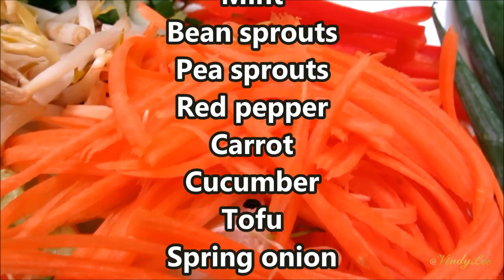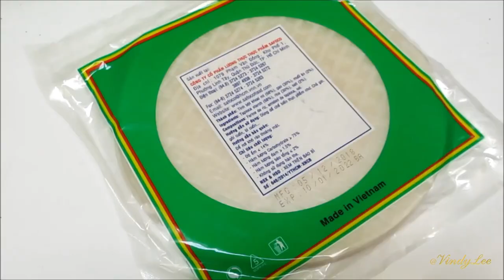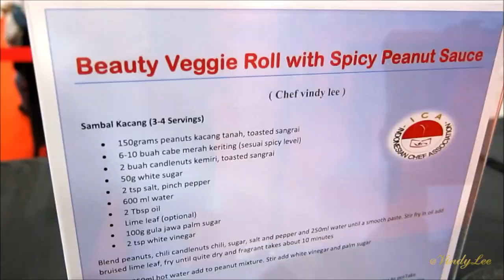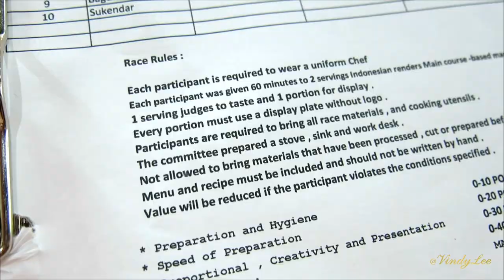Vindy Lee : Chef Expo 2019, Beauty Veggie Roll recipe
Chef expo 2019 with Indonesian Chef Association Oct9-11 at Jiexpo Kemayoran, Jakarta
I had a cooking demo and judging food competitions for the 3 days. Along with other chefs Henry Alexie Bloem, Juna, Chandra Yudasswara, Ragil Imam Wibowo, Ibu SIsca Soewitomo, Yongki Gunawan, Yono Purnomo and many more!

Bonus recipe from cooking demo: Beauty Veggie Roll with Spicy Peanut Sauce

Spicy Peanut Sauce/Sambal Kacang (3-4 Servings)
150grams peanuts kacang tanah, toasted sangrai
6-10 buah cabe merah keriting (sesuai spicy level)
2 buah candlenuts kemiri, toasted sangrai
50g white sugar
2 tsp salt, pinch pepper
600 ml water
2 Tbsp oil
Lime leaf (optional)
100g gula jawa palm sugar
2 tsp white vinegar
Blend peanuts, chili candlenuts chili, sugar, salt and pepper and 250ml water until a smooth paste. Stir fry in oil add bruised lime leaf, fry until quite dry and fragrant takes about 10 minutesPrepare 350ml hot water add to peanut mixture. Stir add white vinegar and palm sugar to taste.

Blue Pea Flowers Vermicelli Bihoon:
2 tsp Butterfly Pea flowers
500 ml water
Boil water. turn heat off and Steep flowers in boiling water for ten minute. Sieve and return water to potTake desired amount(about 150grams per person) of beehoon and steep in almost boiling butterfly pea flower solution. Strain softened bihoon and set aside
Assembly Beauty Rolls:
Rice papera plate of Water(to soak rice paper)Lettuce leaves
Cabbage (shredded)
Red Pepper (strips)
Cucumber (Matchsticks)Carrot (Thin Matchsticks)
Fried Tofu (optional soy marinade)
Scrambled egg/omelet (strips)
Bean sprouts (slightly blanched in hot water)
Alfalfa sprouts
ChivesEdible flowersFresh herbs eg Kemangi/ Mint/ Coriander leaves
Soak rice paper until soft. Put desired ingredients onto 1/3 of the rice paper and add noodles. Choose your preferred filling.Roll tight and serve with room temperature Peanut Sauce.